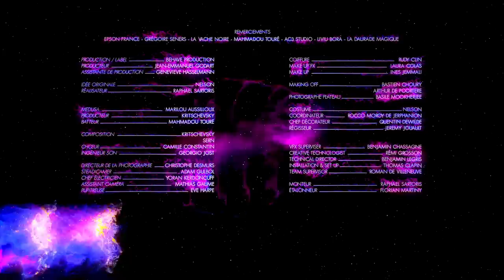Nelson - Deform Scan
MUSIC
Artist: Nelson
Title: Deform scan
Author: Nelson
Drums: Mahmadou Touré
Médusa : Marilou Aussiloux
Choir: Camille Constantin
Composer: Kritchevsky & Matteo Peron
Producer:  Kritchevsky & Matteo Peron
Mix : Giorgio Jost
Label : Be/Have Production
Published by : Rotary RM

PRODUCTION
Label: BeHave
Producer: Jean Emmanuel Godart
Production Assistant: Geneviève Hasselman
Coordinator: Rocco Moroy de Jerphanion

TEAM
Director: Raphael Sartoris
Director of photography: Christophe Desmurs
Steadicamer: Adam Gulbol
Electric director: Yoran Kerdoncuff
Camera assistant: Mathias Gaum
Pupitreuse: Eve Harpe
Decoration director: Quentin Dewilde
Studio Manager: Jeremy Jouault
Calibrator: Florian Martiny

HMC
Hairdresser: Rudy Clin
Make Up Fx: Laura Colas
Make Up: Ines Jemali

AC3 STUDIO
VFX Superviser: Benjamin Chassagne
Creative Technologist: Rémi Grosson
Technical Director: Benjamin Legris
Installation & Set up: Thomas Clapin
Team Supervisor: Roman de Villeneuve

BACKSTAGE
Making Off: Bastien Choury & Arthur De Poortere
Photograph: Plateau Basile Mookherjee

THANKS:
EPSON France, Grégoire Seners, La Vache Noire, Mahmadou Touré, AC3 STUDIO

Le monde est en paix et nous aussi.